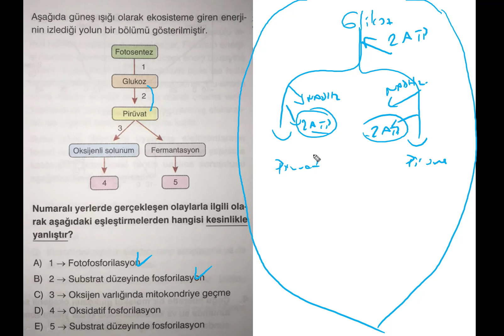DİKKAT!!!! OKSİJENLİ SOLUNUM SORULARININ KRALI!!! (sorulursa herkesi döker) ZORLUK DERECESİ YÜKSEK✅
OKSİJENLİ SOLUNUM SORULARININ KRALI, oksijenli solunum soru çözümü, oksijenli solunum soru çözümlerini de kanalımızda bulabilirsiniz.

 EFSANE BİTKİ SORUSU,zor biyoloji soru çözümü, en zor biyoloji soru çözümü, biyoloji soru çözümleri, biyoloji soru çözümü,EFSANE SORU.. Aşırı İYİ. muhteşem soru .AYT' de sorulursa çoğu kişiyi döker, protein sentezi sorusu. çıkmış biyoloji soru çözümleri, soru çözümü, efsane biyoloji sorular, biyoloji konu anlatımları, biyoloji soru çözümleri ni kanalmızda bulabileceksiniz.